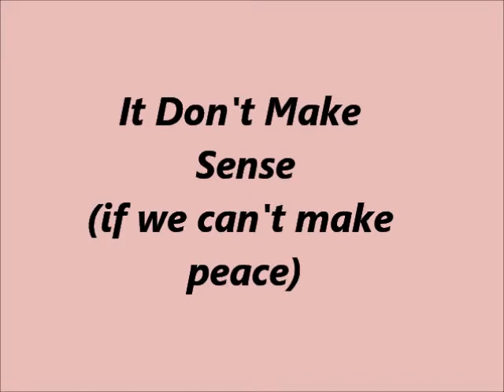Sally Spring and Ted Lyons Experience "It Don't Make Sense"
Sally Spring and Ted Lyons playing "It Don't Make Sense" during their formal showcase at NERFA (North East Regional Folk Alliance), November 2010